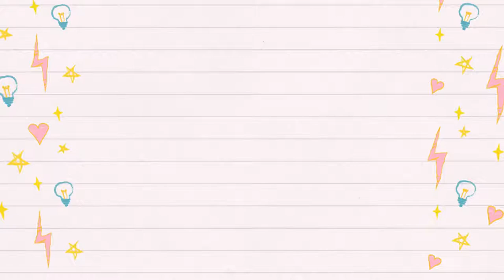WATCH ME MAKE MY FIRST FRONTAL WIG FT YOLISSA 613 HAIR PT 1 | JAYYPINKK 💕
🌸 T E A M  P I N K K 🌸

Hi guys so this was definitely a learning experience I would not say that I have experience in making wigs however this was a lot of fun going into it I had no idea what to expect however you really don’t learn and less you actually dive in straight into it and that’s exactly what I did I really hope you guys enjoy this video and thank you guys for stopping bye

‼️ WIG VIDEO REFERENCES ‼️

🌸 P R O U D U C T S  M E N T I O N E D 🌸

Yolissa store site: Yolissa Hair Store

My hair: | Yolissa Hair Blonde 613 Bundles With Frontal 4Pcs/Lot Brazilian Body Wave 12-24 Inch 100％ Human Hair Bundles Remy Hair Extension

Wig head: | Mannequin Cork Canvas Block Head+Pratice Holder Stand+100 T Needle Pins Kit Model head stand Strong Canvas Cover+Foam+Plastic

Snapchat • JayyPinkk
Twitter • JayyPinkk